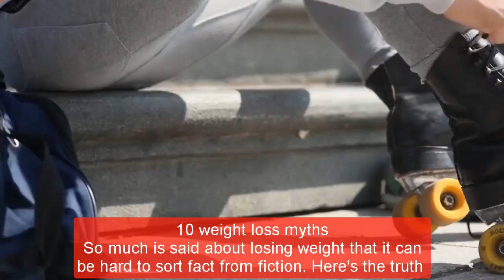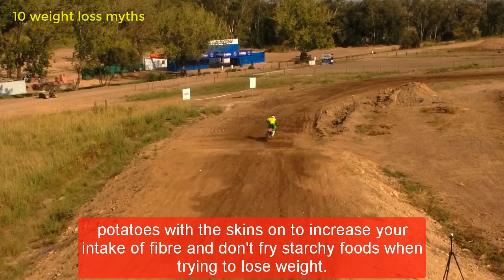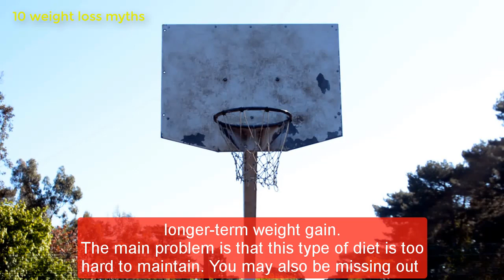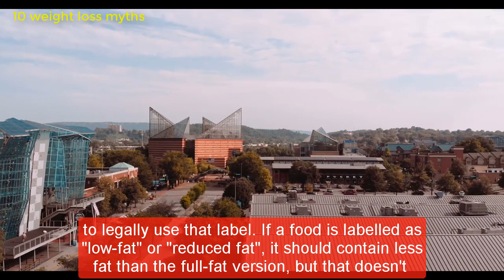Weight loss diet plan for women | weight loss diet plan for men | 10 weight loss myths | Good!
Respect.